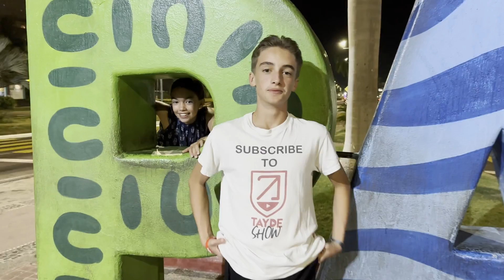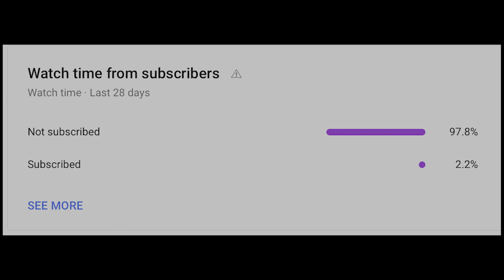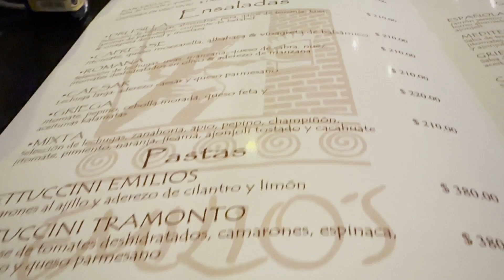Best Places to Visit in Ixtapa-Zihuatanejo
Ixtapa-Zihuatanejo is a popular vacation destination in Mexico, known for its beautiful beaches, clear waters, and exciting activities. Some popular places to visit in Ixtapa-Zihuatanejo include:

1. Playa del Palmar: This is a popular and beautiful beach that is great for swimming, sunbathing, and water sports.

2. La Ropa Beach: This beach is known for its clear blue waters and soft white sand, making it a perfect spot for swimming and snorkeling.

3. Ixtapa Island: This island is located just off the coast of Ixtapa and is a popular spot for swimming, snorkeling, and scuba diving.

4. Ecological Preservation Area: This area is home to a wide variety of plants and animals and is a great spot for hiking, bird watching, and wildlife viewing.

5. Zihuatanejo Bay: This picturesque bay is known for its crystal clear waters, great fishing, and excellent seafood.

6. Ixtapa Marina: This marina is home to a variety of water sports and activities, including deep-sea fishing, windsurfing, and jet skiing.

7. Ixtapa Golf Course: This 18-hole golf course offers beautiful views of the ocean and is a great place for golfers to play.

8. Barra de Potosi: A small beachside village which is nestled at the southern end of Playa Larga beach and about 20 minutes south of the Ixtapa-Zihuatanejo.

Watch this video to check out some of my favorite places to eat and visit in Ixtapa-Zihuatanejo. One of the best beaches in Mexico!